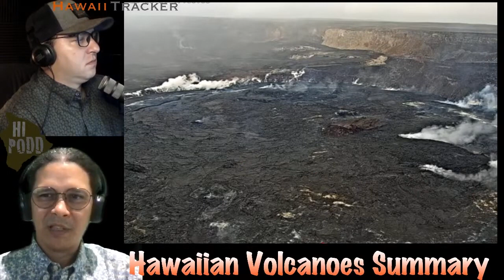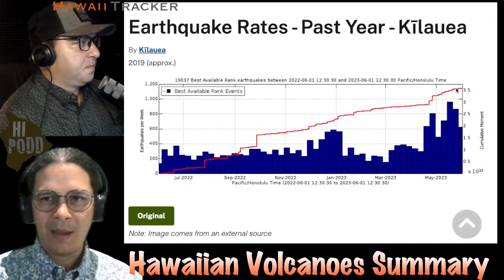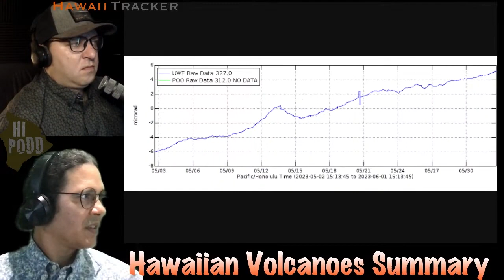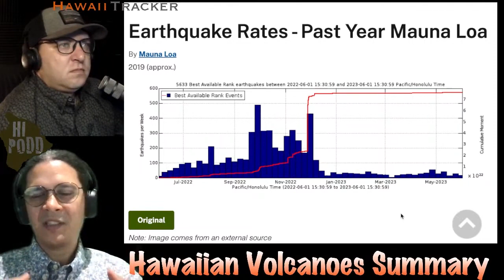Hawaiian Volcanoes Summary: Kīlauea's Heightened Unrest Continues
Another week passes on Kīlauea with heightened unrest and earthquake activity without an eruption. The volcano is inflating with magma accumulating within, indicating conditions similar to the build-up before the most recent eruption in January 2023. The USGS Hawaiian Volcano Observatory reports high and fluctuating rates of earthquakes in the summit region, with overall earthquake rates three times higher than a month ago. Different earthquake clusters are observed around the magma area, with shallow earthquakes directly beneath the summit caldera. While the possibility of an eruption remains, there are no unusual signs in the volcano's rift zones, posing no increased threat to people.

Gas emissions at normal levels remain the primary concern for nearby residents. Maunaloa remains quiet with no significant changes in its magma refilling process.